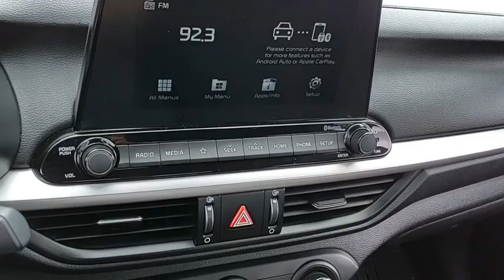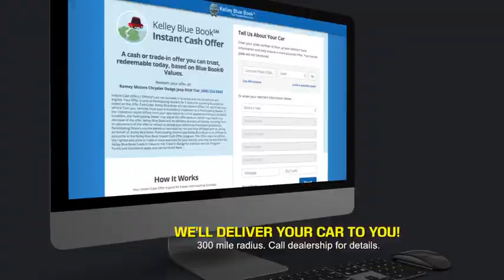2021 Kia Forte Princeton WV 1-T6444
2021 Kia Forte FE

Ramey Motors
127 Frazier Dr